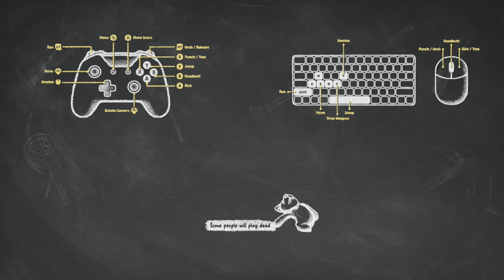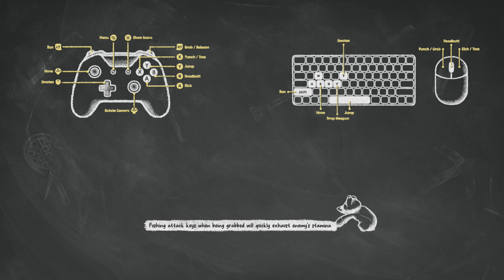Zoo battle - party animals